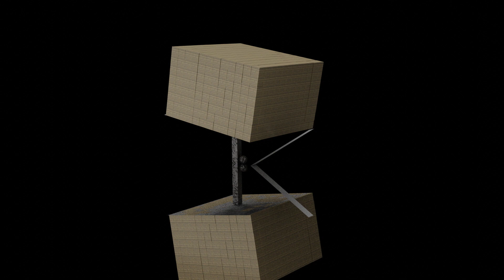Blender cubes rigidbody simulation